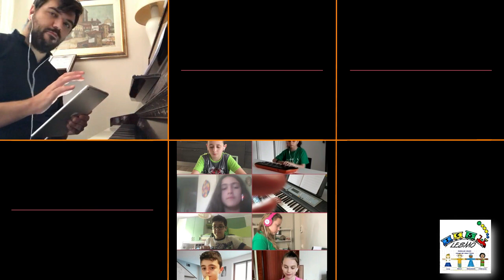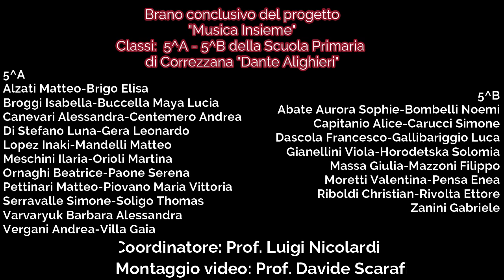Dreams - 5^A e 5^B Scuola Primaria 'D. Alighieri' di Correzzana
A.s. 2019/2020 - ICS LESMO

'Dreams' è il lavoro che gli alunni e le alunne della 5^A e 5^B della Scuola Primaria 'D. Alighieri' di Correzzana hanno prodotto a distanza nel corso della didattica on line, a conclusione di un progetto musicale triennale coordinato dal Prof. Luigi NICOLARDI.

Montaggio video: Prof. Davide SCARAFILE